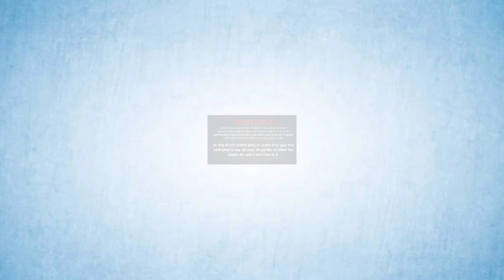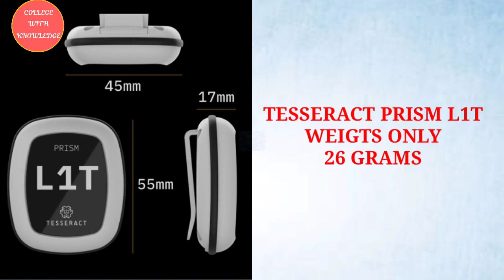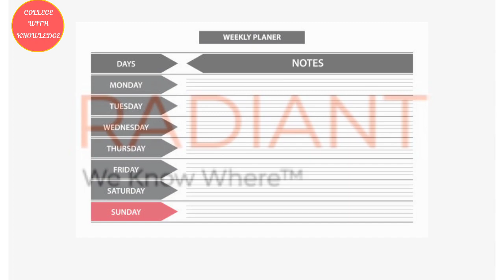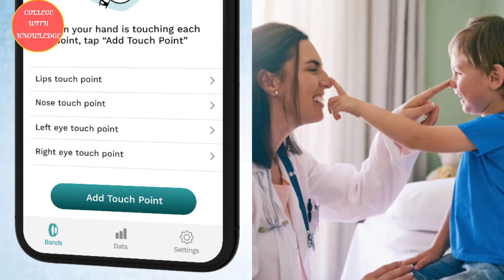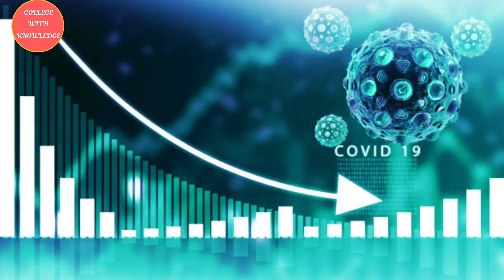Devices Used For Social Distancing | Top 5 Inventions | Contactless Handle | COLLEGE WITH KNOWLEDGE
In this video I have discussed and explained “TOP 5 INVENTIONS” related to "SOCIAL DISTANCING" which is very important to tackle this novel corona virus and to be safe from spreading of this dangerous virus it is very important and we must have to follow the guidelines given by "WORLD HEALTH ORGANIZATION".

In this video you will be able to understand the different devices and gadgets which will be helpful to all in one to maintain social distance at many place such as workplace, school, college, manufacturing plant, office, restaurants, malls and any public place where generally much more rush of people is possible so in that case you will be able to maintain social distancing.

CONTENT OF VIDEO "TOP 5 INVENTIONS" IS AS FOLLOWS:-

1. TESSERACT PRISM L1T.
2. HYGIENE HOOK.
3. BUZZING SMARTWATCH.
4. IMMUTOUCH WRIST BAND.
5. ASIMOV ROBOTICS.

Above all inventions can be used easily in your day to day life for better work and transformation this all gadgets are simple and easy to operate in any public place or you can use it individually to be safe from viruses.
some of gadgets are now available in e-commerce sites and few gadgets will be available in upcoming days.

If you have loved to watch my video then don't forget to have a  "COMMENT" on it and "SHARE" the video with your friends, If you are new on channel then "SUBSCRIBE" the channel and press the "BELL ICON" for regular updates of my videos.

1. Introduction To Augmented Reality | हिंदी में | What is Augmented Reality ? | How Does AR Works ? | Episode-1 | CC | COLLEGE WITH KNOWLEDGE